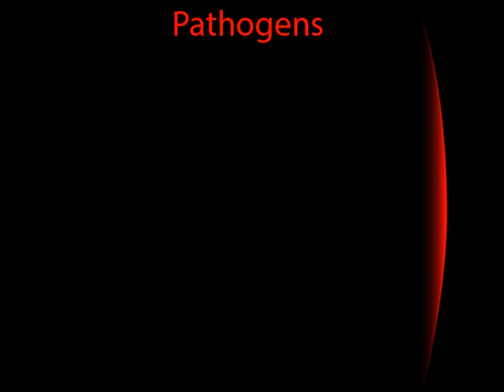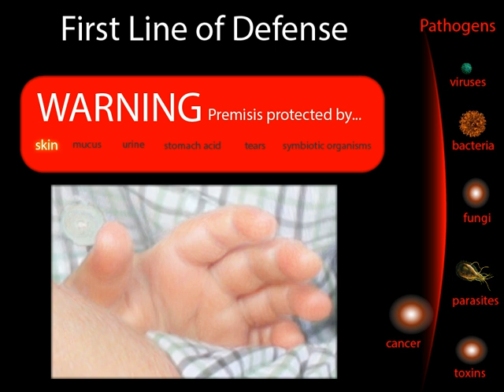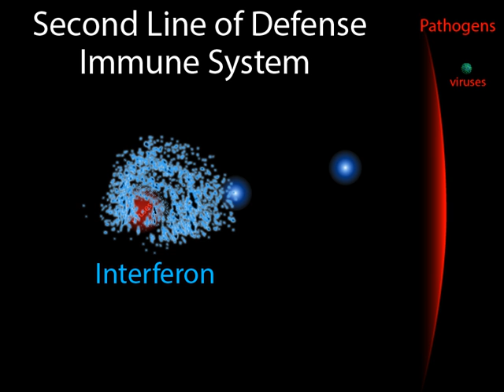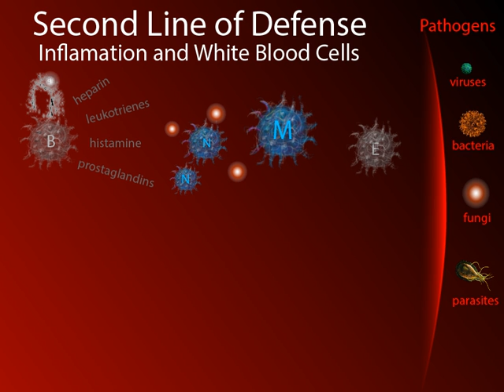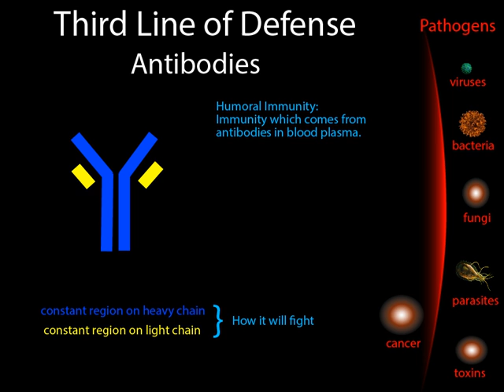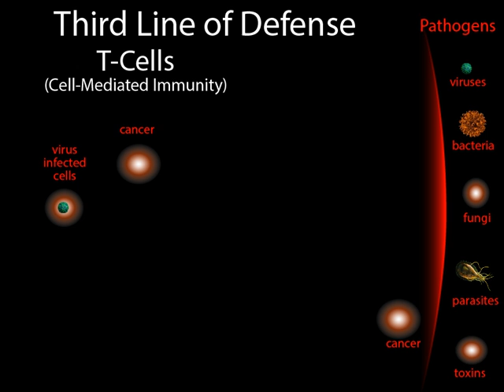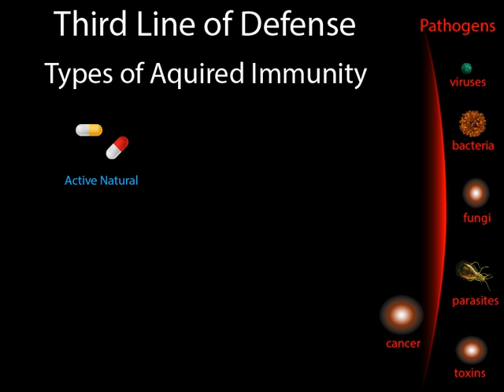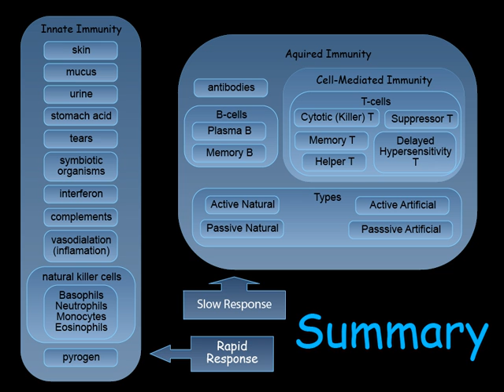Lymphatic System, Part 2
In part two, we will be examining the immune system.

YouTube has applied more compression than I expected that it would, so if you find that you need clearer text, go That location also has closed captioning, notes, search tools, and more.